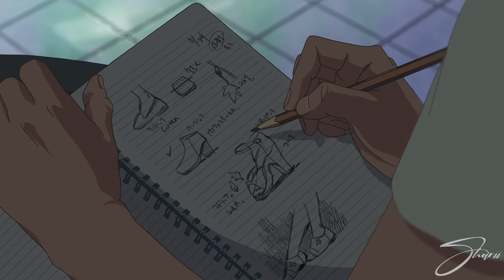Rain // AMV Anime Mix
►Made by - Sharii
►Image Used - The Garden Of Words
🎧sᴏɴɢs/ᴍᴜsɪᴄ ᴜsᴇᴅ🎧
• Rain · Ed Carlsen

Sharii.